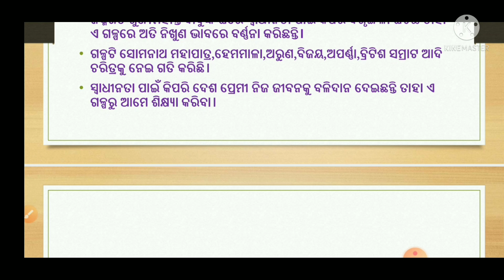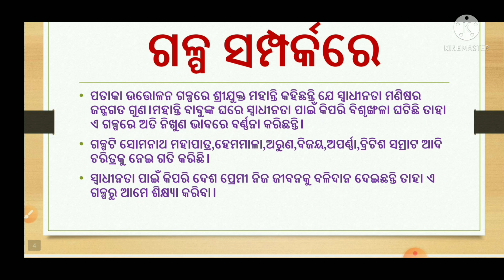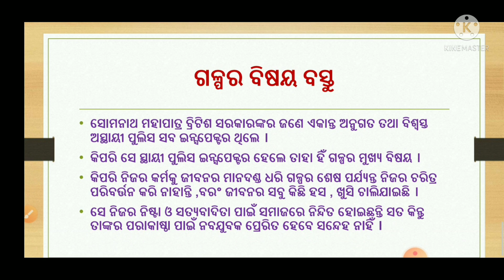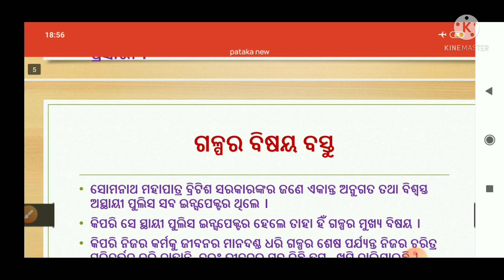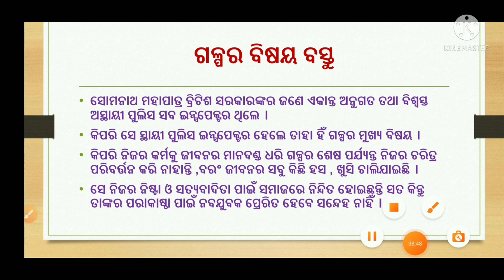22 September 2021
STD-9,CBSE AND ODISHA  BOARD
# ODIA
# TOPIC: PATAKA UTTOLANA
# DISCUSS IT IN LUCID MANNER